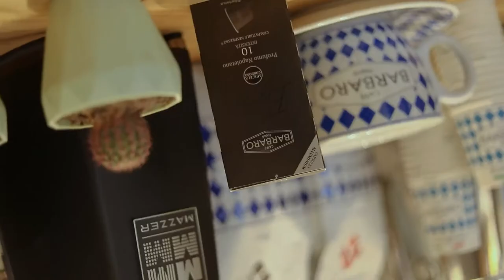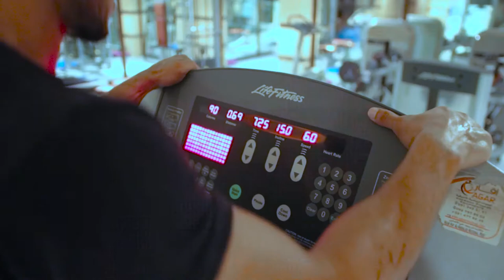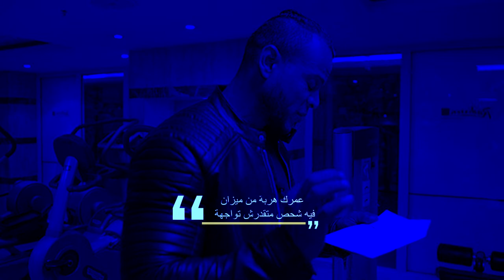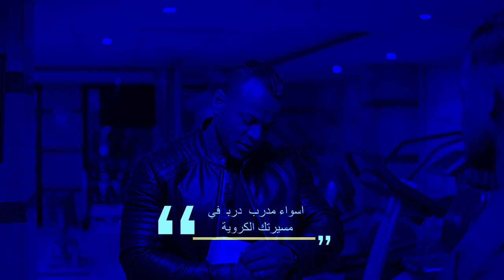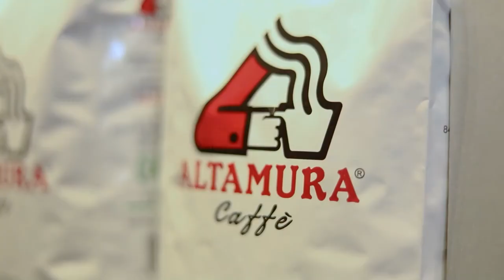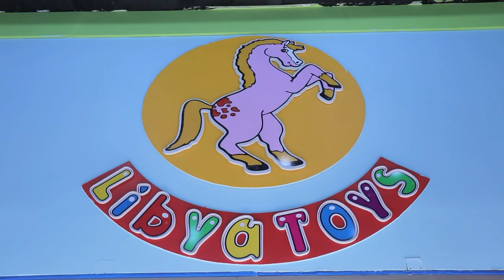الحلقة 8برنامج قصة لاعب مع اللاعب ابوعجيلة ابوراس